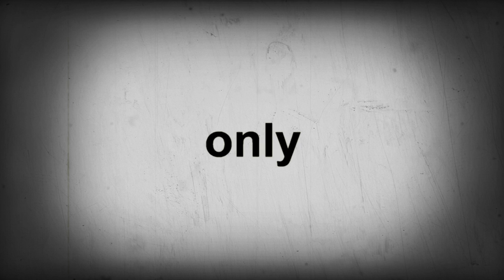Five nights at gamer’s (teaser trailer 5)